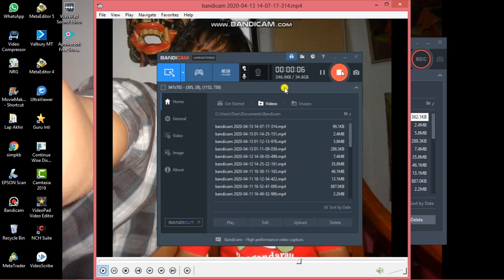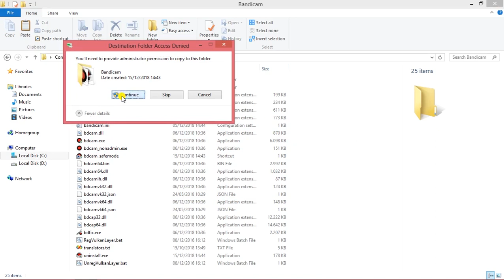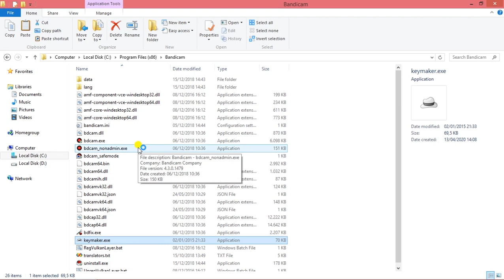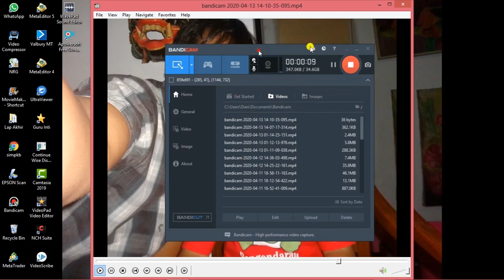Cara menghilangkan watermark bandicam (GRATIS, CEPAT dan MUDAH)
Cara menghilangkan watermark bandicam secara gratis, mudah dan cepat

Password download silahkan kirimkan email anda di kolom komentar